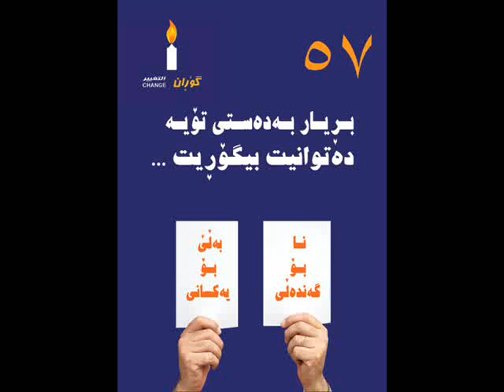Farhad Sangawe 1 Bo Listy Gorran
Farhad Sangawe Bo Listy  Gorran Dang Bdan ba Jmara 57 Sarkawtn  Bo Listy Gorran